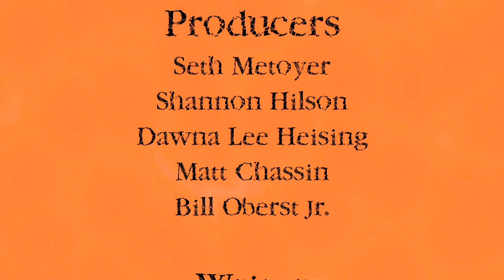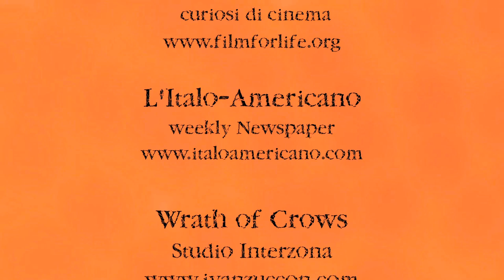MoreHorror Presents Actor and Writer Ron Gilbert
Dawna Lee Heising interviewed actor and writer Ron Gilbert at the Film4Life event at Casa Francesca in Malibu, CA for MoreHorror.com.  Filmed and edited by John Cox.